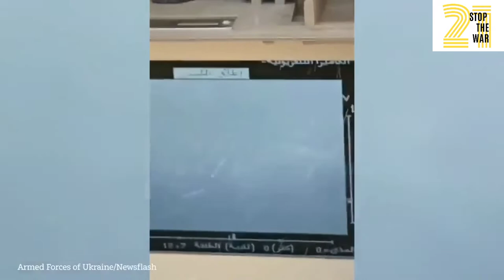New Ukraine war footage that you must see, One Ukrainian solder destroyed multiple Russia tanks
and all our products